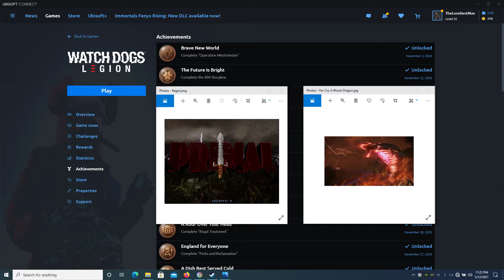Watch Dogs Legion 2021.05.12 - 23.22.27.02.mp4